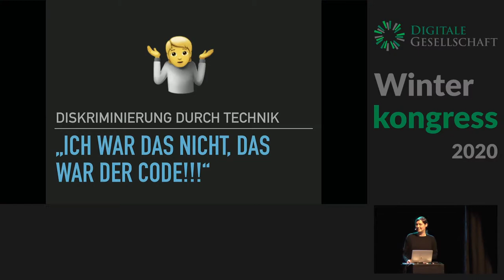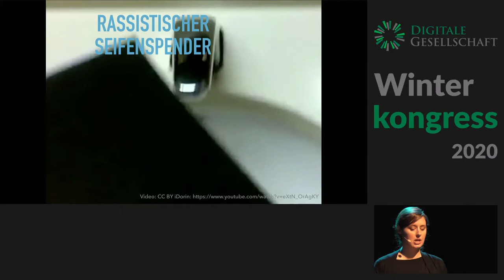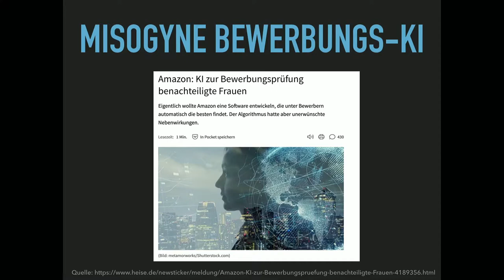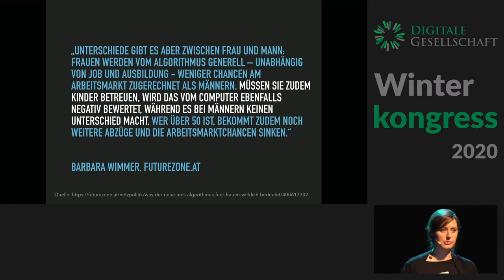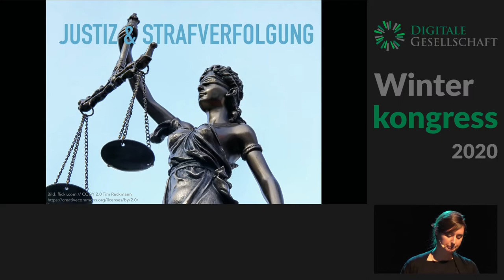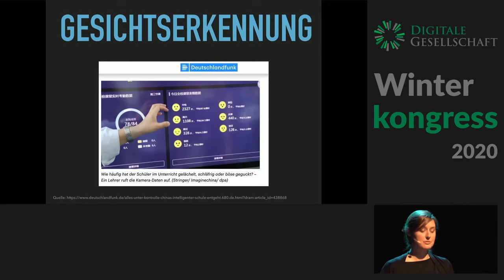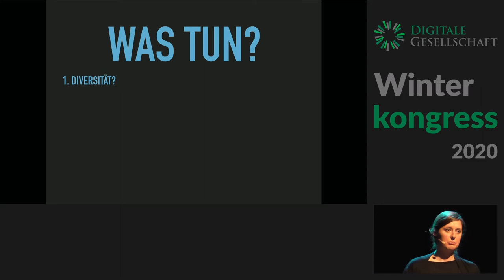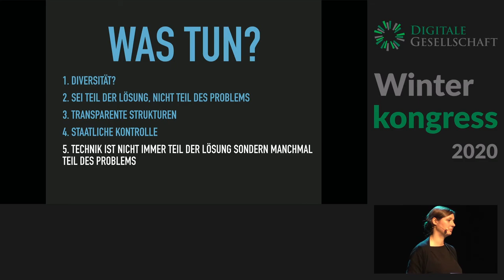Winterkongress 2020: "Ich war das nicht, das war der Code!"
Katharina Nocun

Technik ist neutral. Code ist objektiv. Maschinen entscheiden gerecht – Bullshit! Diskriminierung hat viele Gesichter. Vom rassistischen Seifenspender über Jobsuche-Algorithmen mit einem Faible für Diskriminierung bis hin zur dezenten Arm-Reich-Schere bei Bewerbungssoftware – es gibt eine ganze Palette von Beispielen für Coding-Fails, die in Diskriminierung resultieren. Was können wir daraus lernen?

Wenn die Aussage „Code is Law“ stimmt, sollten wir uns dringend einmal darüber unterhalten, wie gerecht eigentlich die Entscheidungen sind, die bereits heute softwarebasiert getroffen werden. Das beschränkt sich nicht nur auf offensichtliche Fragen, wie etwa nach welchen „objektiven“ Kriterien eine Software Richtern Empfehlungen für ein Strafmaß geben sollte. Unser ganzes Leben ist durchtränkt von Code – und darin verstecken sich viele kleine und große Annahmen darüber, wie die Welt ist und wie sie zu sein hat. Fehlende Sensibilität für die Lebensrealität anderer Menschen und auch mangelnde Diversität in der IT-Branche tragen dazu bei, dass bestimmte Perspektiven leider häufig übersehen werden. Das resultuert dann im Worst-Case-Szenario in intelektuellen “Höchstleistungen”, wie einem rassistischen Seifenspender oder einer frauenfeindlichen Software zur Analyse von Bewerbungen. Und manchmal, da kosten solche Fehler sogar Menschenleben. Höchste Zeit, sich einmal über diese neue Form der versteckten Diskriminierung zu unterhalten. Und darüber zu sprechen, wie wir solche Fails in Zukunft verhindern können.